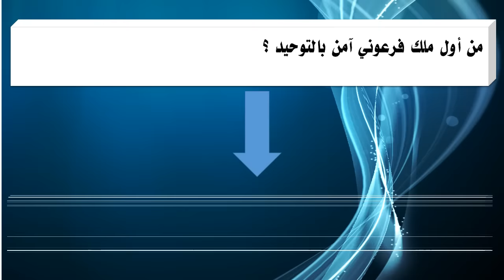من أول ملك فرعوني آمن بالتوحيد ؟